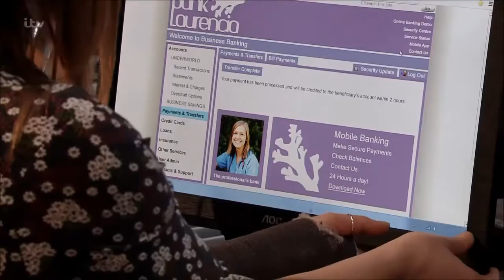Coronation Street - Carla Gives Tracy The Money She Stole